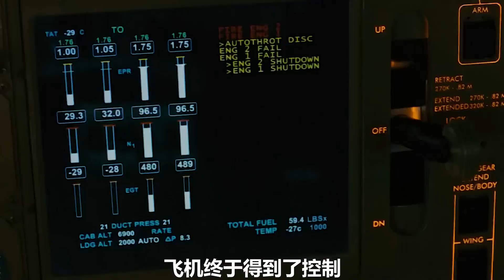災難電影，飛機突然爆炸起火，起落架無法放下，346人如何生存？